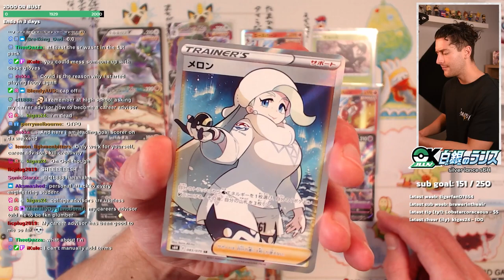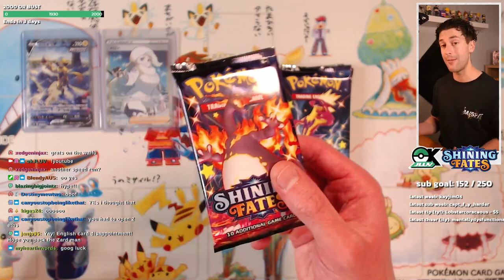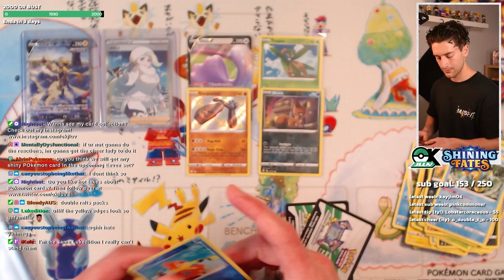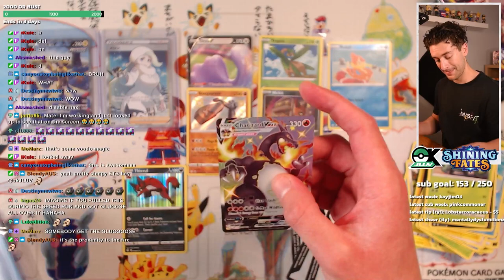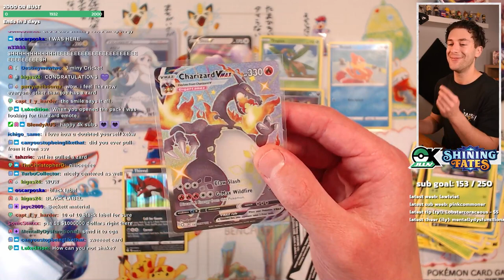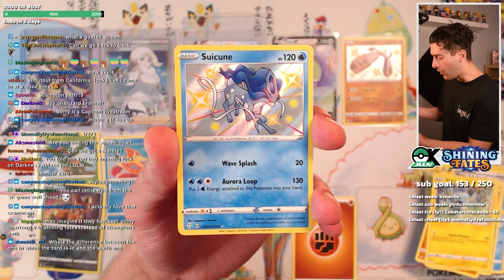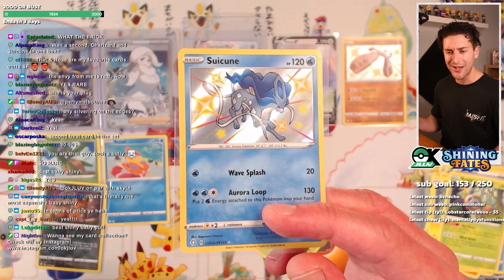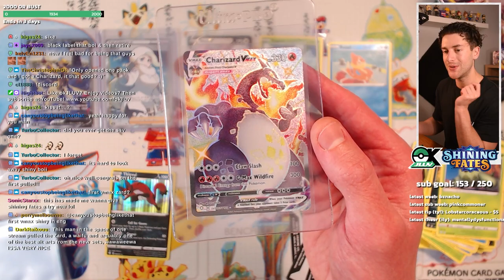I Accidentally Found Shiny Charizard VMAX - Shining Fates GONE WRONG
It wasn't meant to be this way. Thanks, Obama.

Shiny Charizard VMAX? What's that? When I open English Pokemon cards, we don't speak of the Fire Lizard. We just pray for Skyla. But after finding success with Jet Black Poltergeist and Silver Lance, the Twitch stream took a turn for the crazy. Did somebody say PSA 10?

Wanna join the Twitch streams? I'm live every Tuesday and Friday at 9PM AEST - make sure to follow for LIVE notifications!

Many thanks as always!